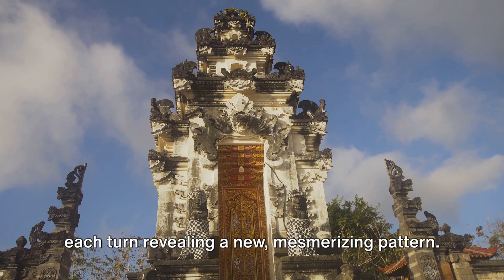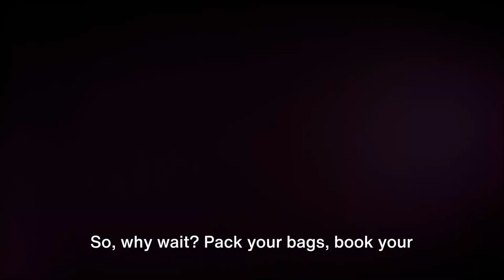Solo Traveler's Guide: 5 Safe and Exciting Destinations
Are you a solo traveler looking for safe and exciting island paradises to explore? Look no further! In this virtual tour video, we'll take you on an unforgettable adventure to the top 10 solo traveler-friendly island paradises.

Join us as we embark on a journey packed with humor, adventure, and stunning visuals. From hidden beaches to vibrant cultures, we'll unveil paradise destinations that are perfect for solo exploration.

Whether you're seeking relaxation or adrenaline-pumping activities, our ultimate guide has got you covered! Get insider tips on the best time to visit, local delicacies, and must-visit attractions on each island.

Escape to the turquoise waters, lush jungles, and picture-perfect landscapes that these islands have to offer. Join our virtual tour now and let your wanderlust soar!

Don't miss out on this opportunity to discover your next solo travel destination. Let's get started!
See Less

OUTLINE:

00:00:00
The Thrill of Solo Travel

00:01:01
The Serene Santorini

00:03:08
The Vibrant Bali

00:04:56
The Exotic Mauritius

00:06:59
The Majestic Iceland

00:09:05
The Journey Awaits